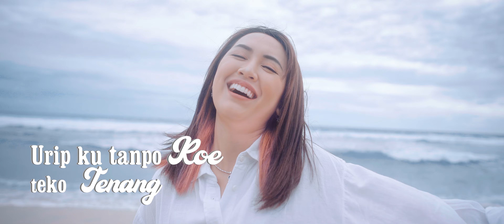Happy Asmara ft Dodit Mulyanto ft Vicky Prasetyo - Aku Happy (Official Lyric Video)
Title : Aku happy
Artis : Dodit Mulyanto ft Happy Asmara ft Vicky Prasetyo
Cipt : Vicky Prasetyo/Dodit Mulyanto

Mixing mastering : JF pro

Talent :
- Happy Asmara
- Bagas Pratama Saputra
- Dodit Mulyanto
- Vicky Prasetyo
- Anggi Setya
- Louisa Yeni

Vidio Production : Volcreative

Executive produser : Vicky prasetyo & Dodit Mulyanto
Producer : Aribudi (gareng)
Director : Achmad ubaidillah
Line Producer :
- Qorin
- Angelinci_

D.O.P : Achmad Ubaidillah
Assistant Camera : Adian Kamil Finario
Gaffer : Achmad Ubaidillah
Lighting man : Puji Putwoto
Artistik :
- Sadewo Maneges
- Yossi Graha
- Bolot
Bts  :
- Lana

Desaint :
Adji Santoso (VIP Studio)

Thanks to :
Tuhan YME
HA Music
VIP Studio
Panji Transport
Maman Kinthili
Marcell Nino
Vickar D'arjuno